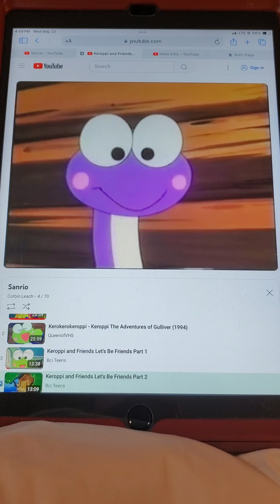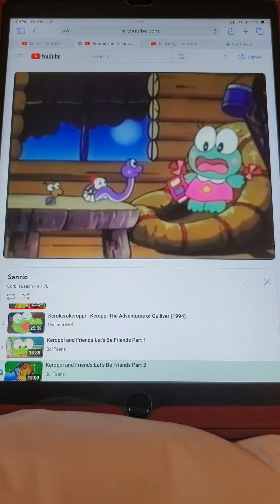Keroppi - Wink scares Keroleen